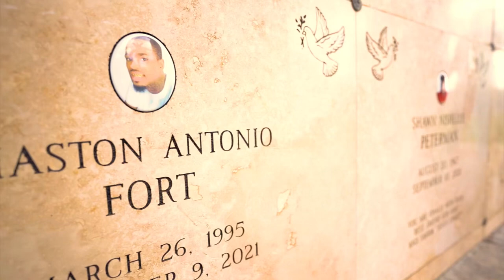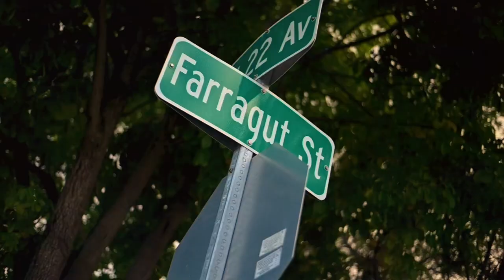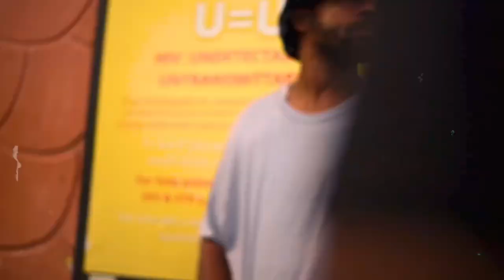Liberia Sig - Obsessed (Official Music Video). (Feat. Scrill)